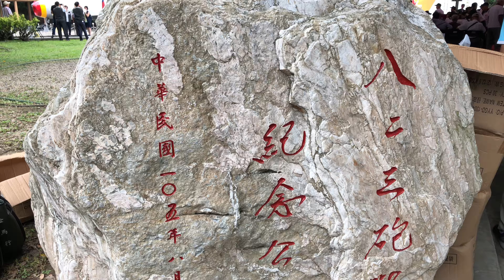圓山 八二三砲戰紀念公園紀念碑揭牌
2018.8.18 台北市圓山 八二三砲戰紀念公園紀念碑揭牌 ，增加 F-86軍刀機 ，原陳展陸軍M59型155公厘加農砲 ，海軍40公厘L60雙管砲